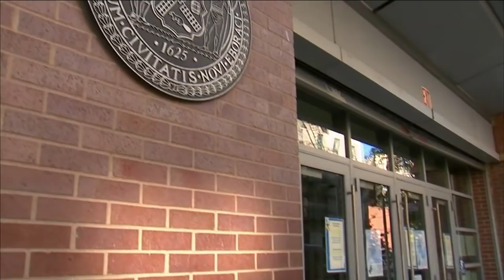Bronx school teacher arrested for sending sexually explicit photos to female students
A Bronx school teacher was arrested and charged after allegedly sending lewd photos to several female students and forcibly touching one of them.

NEW HERE? –